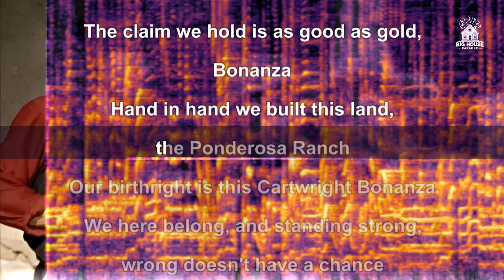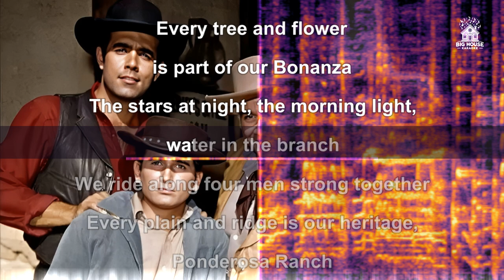Johnny Cash - Bonanza Theme (Karaoke - Instrumental)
Image by NBC from Bonanza TV Series